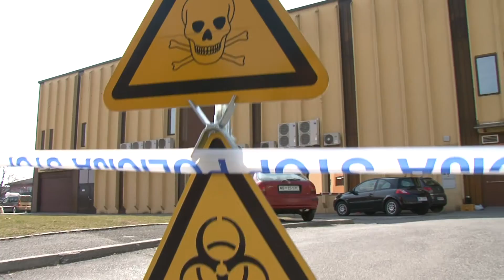Sumljiva pošiljka na mariborski pošti - Ptujska cesta, Tezno